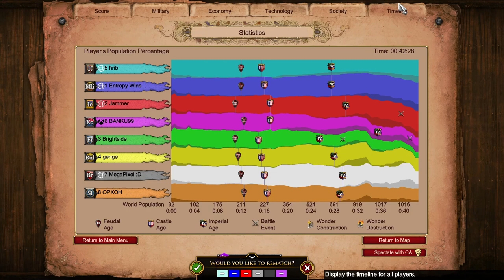Farimba Camels + Genoese Crossbow || Arena Pocket || Age of Empires 2